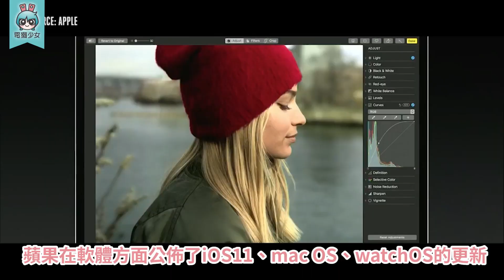No.75 科技小電報(06/09)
獺友們早!!
WWDC會在本週結束
除了iOS 11大更新還有Mac新產品之外
科技圈還發生了什麼事情呢?